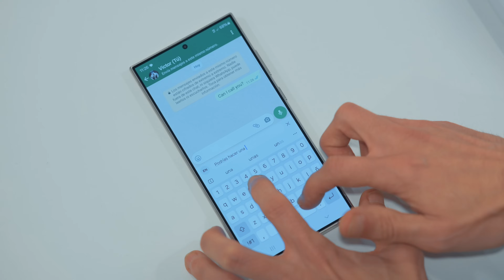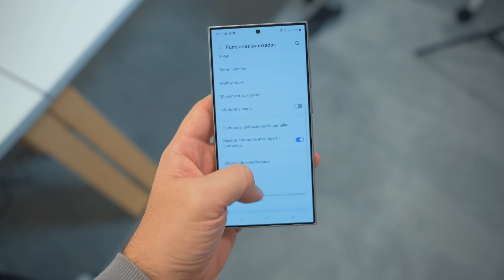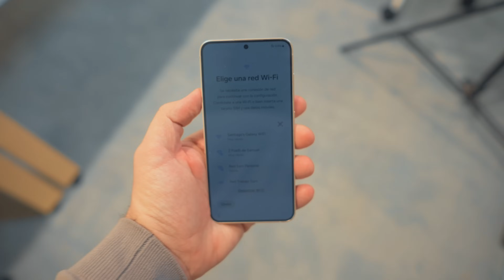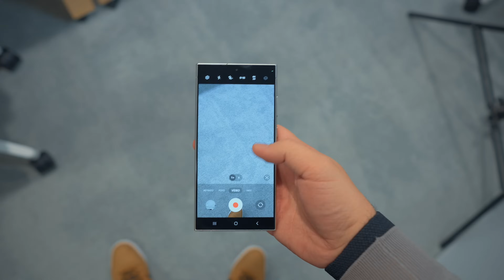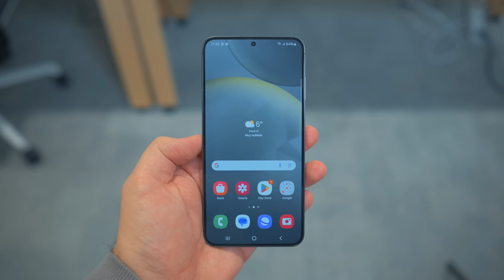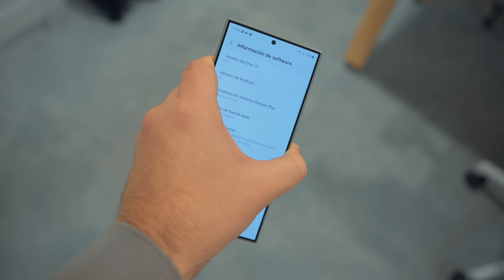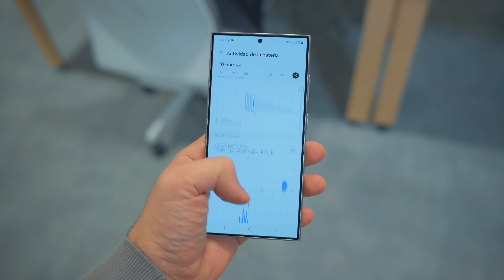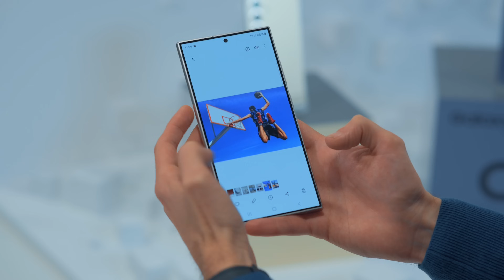Samsung Galaxy S24 vs S24+ vs S24 ULTRA!!! ¿Cuál COMPRAR?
🛍️ Compra el Samsung Galaxy S24 en Amazon España
🛍️ Compra el Samsung Galaxy S24 Ultra en Amazon España

Vamos con estas primeras impresiones y comparativa de los nuevos Samsung Galaxy S24, Samsung Galaxy S24+ y Samsung Galaxy S24 Ultra. Los tres nuevos modelos de Samsung que serán los mejores del año 2024 para muchos usuarios que quieren tener el mejor smartphone posible de Android.

00:00 Samsung Galaxy S24 vs S24+ vs S24 ULTRA
01:00 Funciones y características comunes
04:50 Opciones exclusivas del S24 Ultra
05:45 Diferencias en el diseño
06:55 Diferencias en los procesadores
08:25 Diferencias en las cámaras
10:45 Recortes del Samsung S24
11:35 Carga rápida
13:00 Tamaños de pantalla y baterías
14:00 Precios y disponibilidad
16:00 ¿Qué comprar? 00:00 Samsung Galaxy S24 o S24+ o S24 ULTRA

📹 Nikon Z6
📹 Viltrox 24 mm f/1.8
📹 Viltrox 35 mm f/1.8
📹 Viltrox 85 mm f/1.8
💾 Sony CFexpress B 128 GB
🎙️ Comica CVM-VM20
💻 Lenovo Legion 5
📱 realme GT 2 Pro
🎧 Samsung Galaxy Buds Pro

↡ Más info ↡